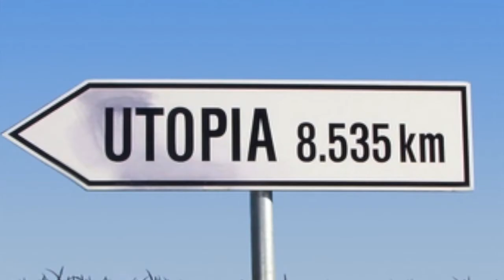Top Dystopian Cartoons and short films